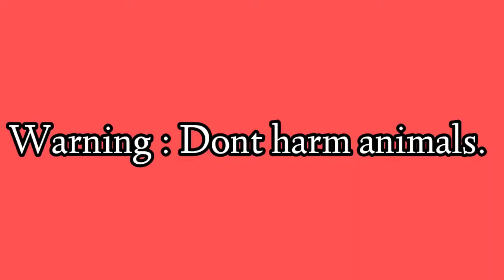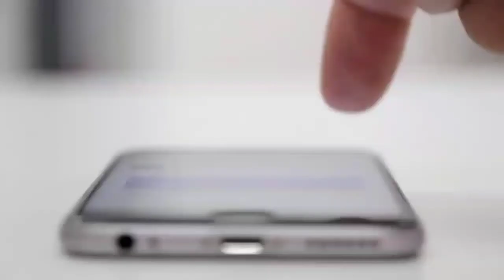Birth of a New Virus| details about world war 3| world war 3 in hindi| World war 3 kab hoga .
Video Title : Birth of a New Virus| details about world war 3| World war 3| world war 3 in hindi| World war 3 sab hoga .

| Amazing facts | Facttechz new video

In this video will discuss World war 3 kab hoga | World war 3 | world war 3 in Hindi | Facttechz new video.amazing facts | Facttechz new video |

• amazing facts
• facttechz new video
• 3 world war
• facttechz
• indo-china war
•startup
• India future
• future
•future prediction
• bharat ka bahavishy kaisa hoga
• china news
• india news
•India future
•amazing facts
•amazing facts in hindi
•horror facts
•intresting facts
•fact techz
•factera
•factera video
•facttechz interview
•facttechz on abp news
•facttechz news
•facttechz on news
•facts hindi
•factera new video
•facttechz fans
•facttechz fan
•facttechz channel

Important Notice :- I am not owner of any content which i used in my video all resource like picture or video from google or any other helpful site which help us to explain our video nicely or deeply so i credit to my all work to google or any other sites. if i used any other's content then i will definitely credit to him thanks i hope all owner understand to me if i used some content in my videos thanks again to all owners.

Take care.❤️